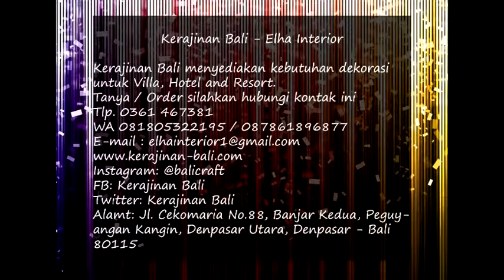Produk Kayu - Dekorasi Rumah, Villa, Hotel and Resort - Kerajinan Bali - Elha Interior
Video dari Kerajinan Bali

Halo, ini adalah postingan video di akun youtube Elha Interior, selamat datang dan selamat menonton, semoga menyenangkan.

Kerajinan Bali menerima orderan khusus. Silahkan kontak kami jika perlu untuk kebutuhan hotel, villa dan restaurant.
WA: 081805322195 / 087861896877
Alamat: Jl. Cekomaria No. 88, Banjar Kedua, Peguyangan Kangin, Denpasar Utara, Denpasar - Bali 80115

Terimakasih